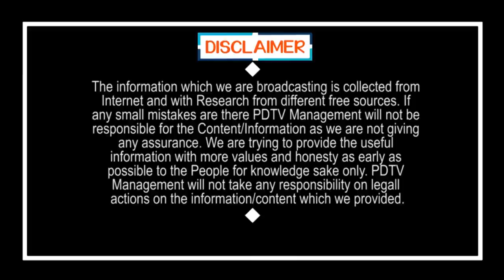Common Man Sensational Comment On Raghu Rama Krishna Raju | Public Talk | CBI | CM Jagan | PDTV News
రఘురామకృష్ణం రాజు పై రెచ్చిపోయిన కామన్ మ్యాన్ | Common Man Sensational Comment On Raghu Rama Krishna Raju | PDTV News